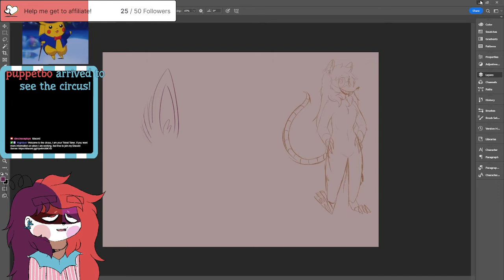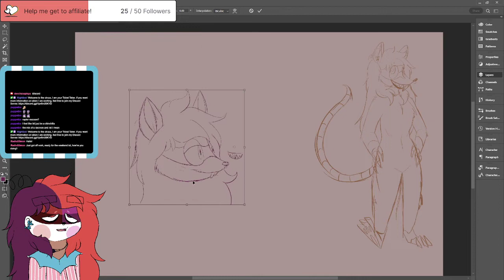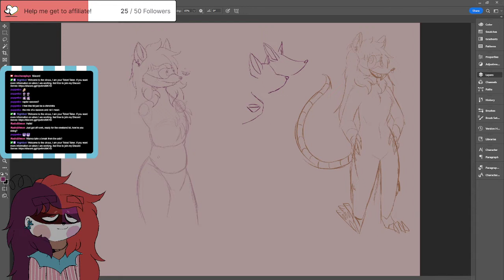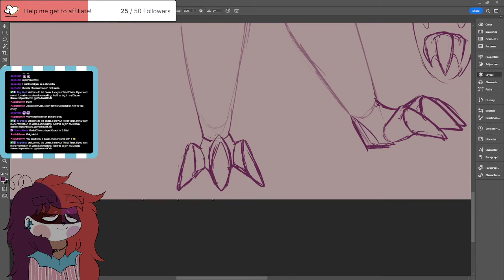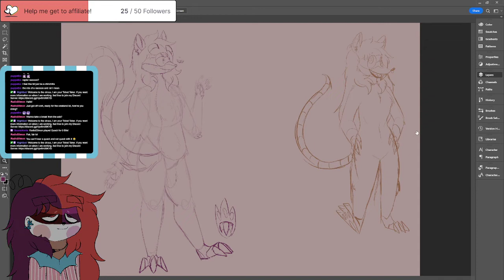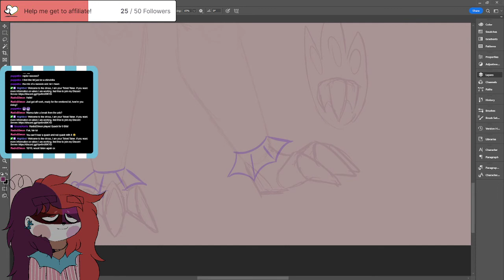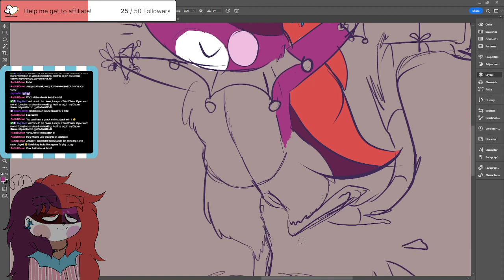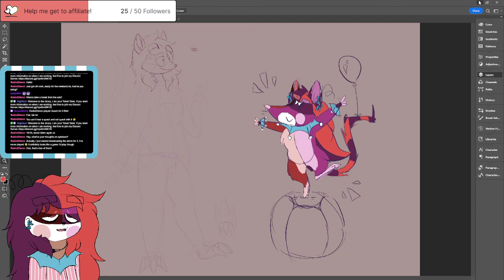Might Be Making a Channel Fursona idk || Art + Music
Unedited (and unlisted) VOD 32 from my twitch channel! Please join us when we go live

We also have a Discord group! Stay up to date on when I go live and what I am up to in general